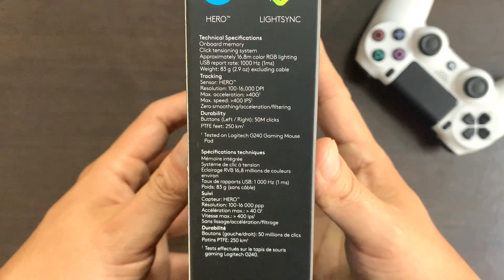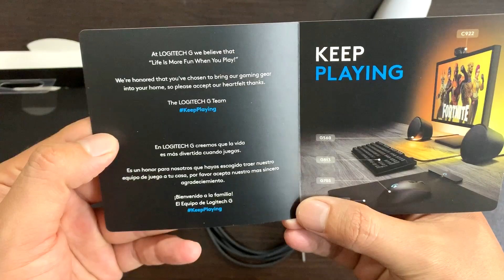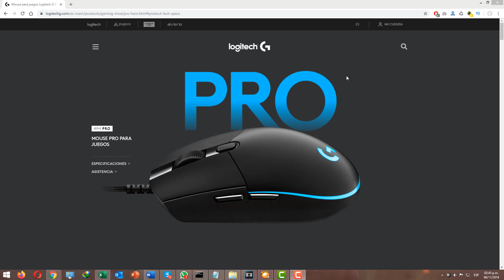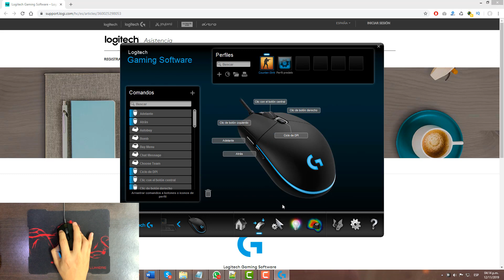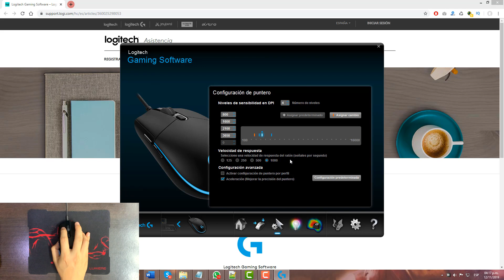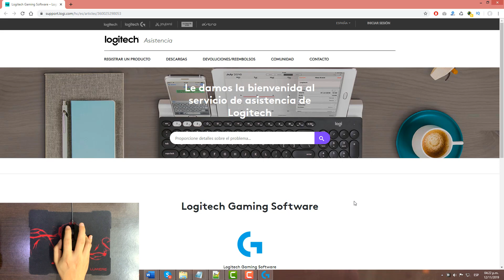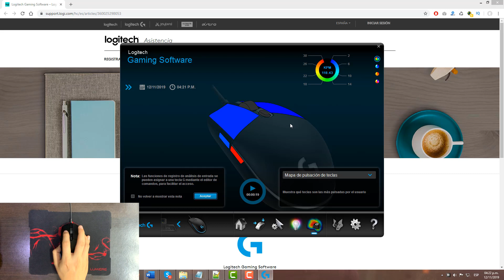Logitech G Pro Hero 16000 Dpi Unboxing / review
En este video les enseño el desempaquetado y la revisión del Mouse Logitech G Pro Hero con 16 mil DPI.

Le explico:
- Cómo configurar Logitech Gaming Software
- Rendimiento de G pro en los principales videojuegos como Fornite y CSGO

☑ Logitech G Pro Hero

Si no les reconoce su dispositivo al momento de instalar el software aquí les dejo la solución: